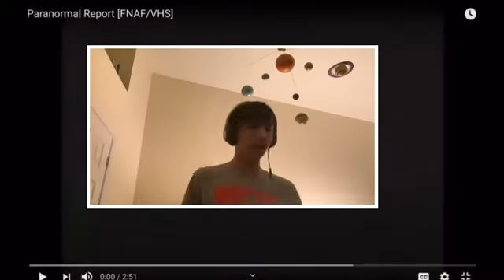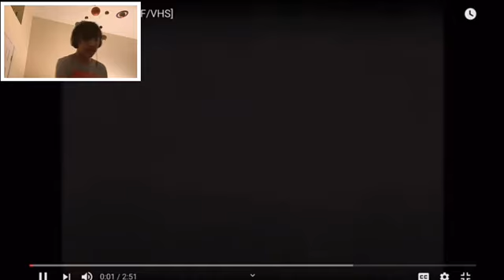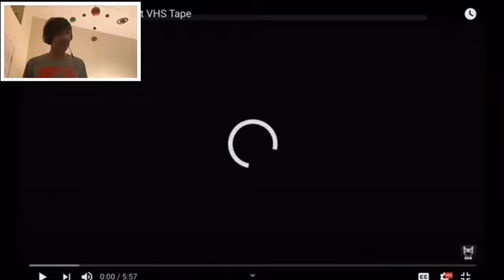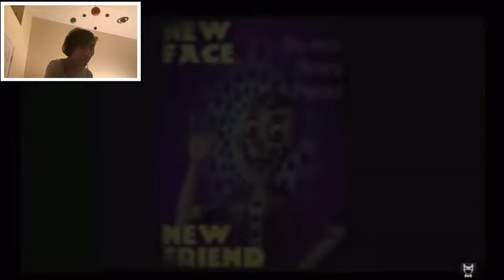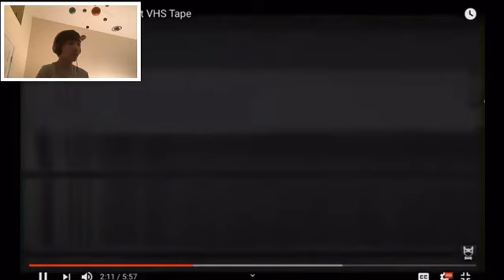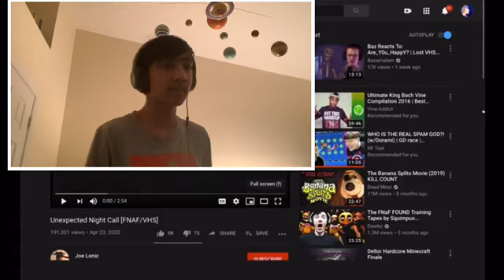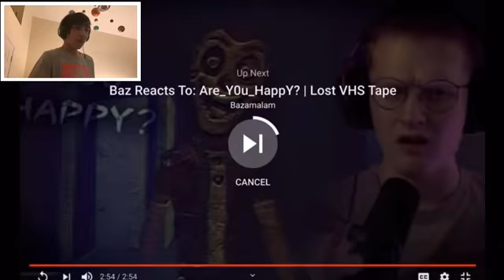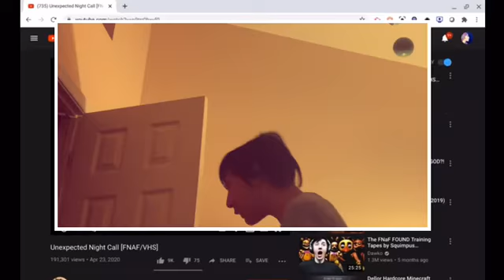What am I looking at || frightening Friday #6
What did you guys send me that crap was messed up

Thank you for recommending the videos:
Thegod36
Hent@i boi
Sundee

Outro-
Designed by Yammer hustler